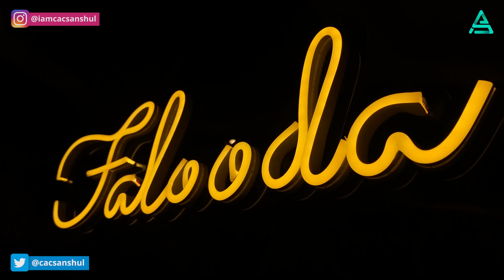Night-Out with Brothers in Jodhpur | Decoding Bro-Code | Anshul Agrawal - Vlog26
About me: 😇
I am the Leader of the Unacademy CA Course. Ranking as #1 Educator on Unacademy for CA.

❤️ Important Read:
👉🏻 Are you a Student? Want to take Unacademy Subscription?
😍 Don't worry, use Code "ANSHUL" or "TAAS" while taking any subscription for the best possible discount from my side.